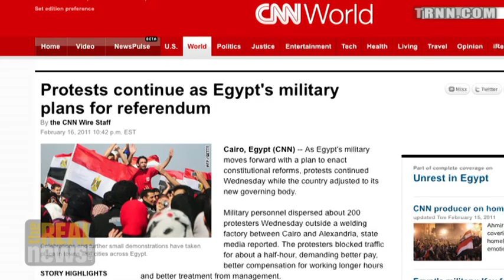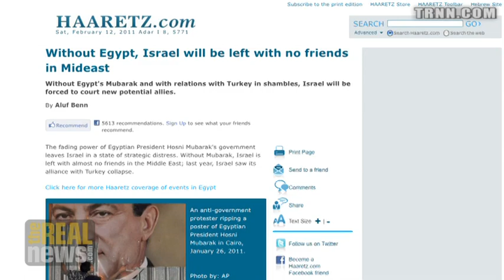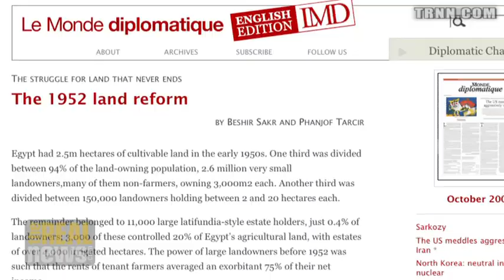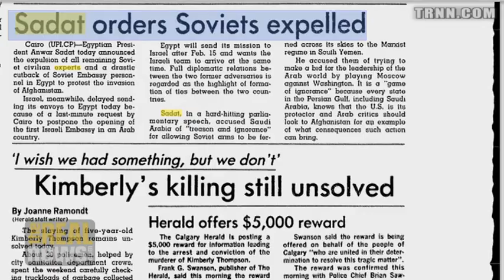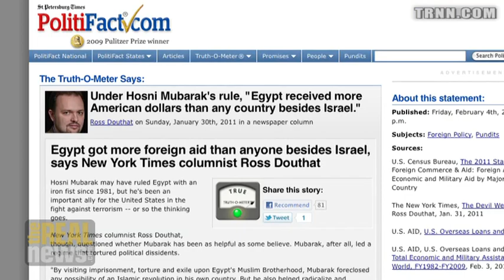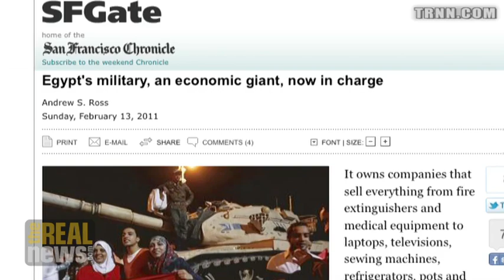After Nasser's Death Sadat Turned Egypt Into A US Client State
History Of Egyptian Military Dictatorship Pt4: The US scored a major strategic victory turning Sadat and the Egyptian military into their Middle East ally